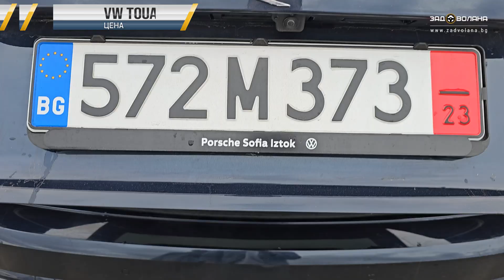youtube video #-PvWCuuE0Vs